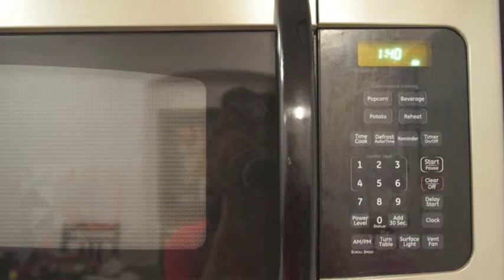How to: Brownie in a Mug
Ingredients:
1/4 cup flour (50 g)
1/4 cup sugar (70 g)
2 Tbsp (13 g) cocoa (natural, unsweetened)
Pinch of salt
Tiny pinch of cinnamon
1/4 cup water (60 ml)
2 Tbsp canola oil or vegetable oil (NOT extra virgin olive oil, it's too strongly flavored)
1 to 2 drops vanilla extract
1 small scoop of ice cream or 1 or 2 teaspoons heavy whipping cream to serve

1. Place flour, sugar, cocoa, salt, and cinnamon in a microwave safe ceramic mug. Stir with a fork or spoon to mix well and break up any clumps.

2. Add the oil, water, and vanilla to the cup and stir until the mixture is smooth and there are no lumps.

3. Place in microwave and heat on high until the mixture is cooked through, about a 1 minute and 40 seconds for a 1000 watt microwave. You may have to experiment and adjust the time for less or more powerful microwaves. If you don't know the power level on your microwave, start with 60 seconds and increase until the brownie is done. It should still be moist when cooked through, not dry.

4. Let cool for a minute and serve with a scoop of vanilla ice cream or a teaspoon or two of whipping cream poured over.

5. Enjoy!!